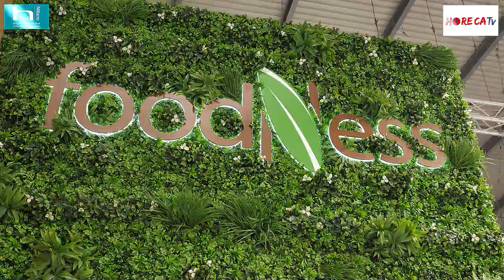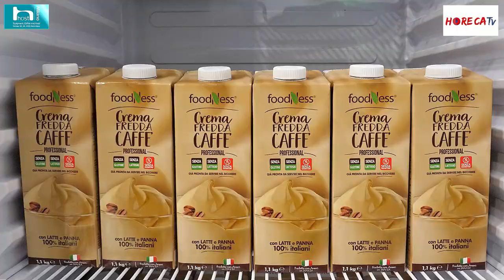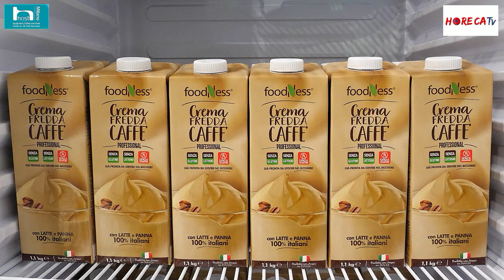HOST 2021- Intervista con Franco Lusetti CEO di FOODNESS SpA